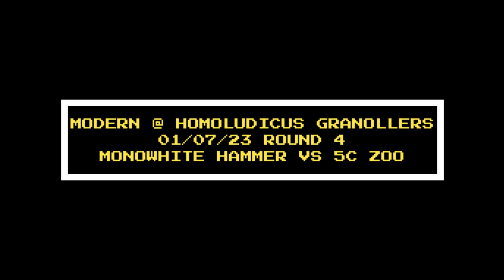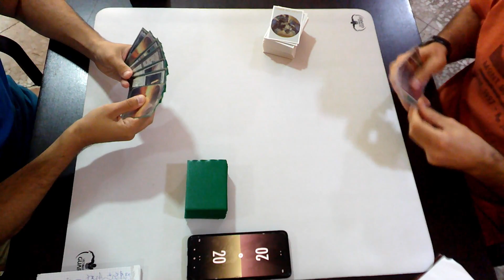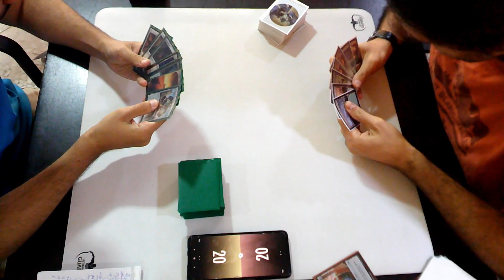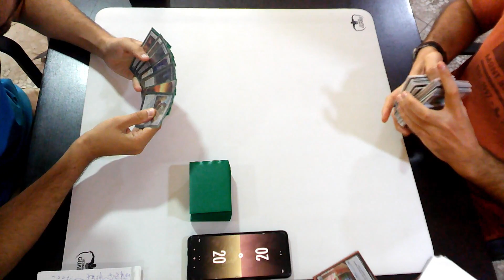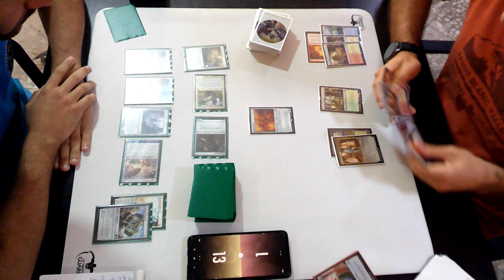Modern 01/07/23 Monowhite Hammer vs 5C Zoo @ Homoludicus Granollers Round 4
Alejandro Ros vs Juli Caballero